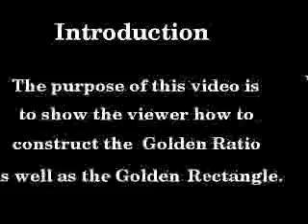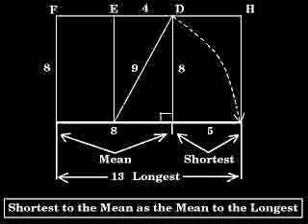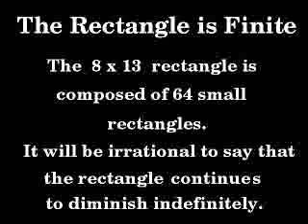The Divine Proportion